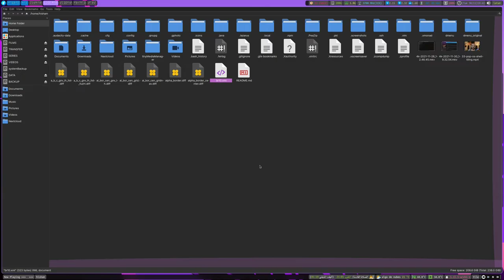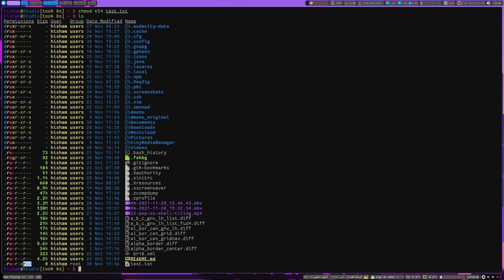ما هي أذونات و صلاحيات الملفات و المستخدمين في لينكس Linux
بالرغم من انو في كتير من مميزات الأمان الموجودة ضمن الأنظمة المبنية على لينكس، بس وحدة من أهم ثغرات الأمان الخطيرة اللي ممكن أنو تعرضنا للخطر هية وقت منكون عم نتعامل مع الملفات المخزنة عالجهاز و نعطيها صلاحيات غلط
بمعنى آخر المشكلة ممكن تواجهنا وقت نعطي مستخدم معين صلاحيات لإنو يوصل لملفات أو مسارات من غير المفروض انو يلمسها أو يغيرها
هاد الموضوع يمكن البعض يشوفوه انو من البديهيات أو مالو مهم بس هي النقطة بالذات هي اللي بتميز نظام لينكس عن غيرو من الأنظمة واللي هي انو أنا اللي بتحكم بكل ملف سواءاً كنت أنا كاتبو بنفسي أو محملو من النت إذا كنت بدي اعملو قابل للتنفيذ أو لأ